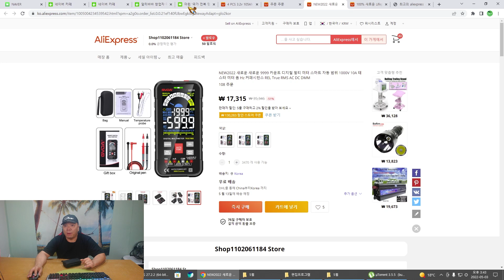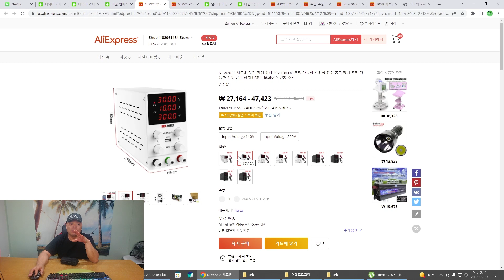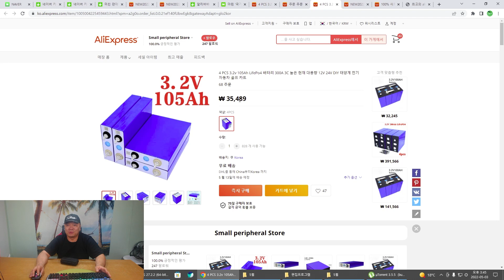*긴급영상* 알리 가격파괴판매자들 정말 한국에 도착하까???( 알리 사기판매점)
알리에 정말 상상도 할수 없는 가격으로 판매하는 제품들
직접 구입 신청 했습니다   한국에  도착하까 의문이지만
2일만에  업체  패점ㅎㅎㅎ  결론은 사기입니다.
알리에서 무조건 저렴한다고 구입하면 안됩니다.